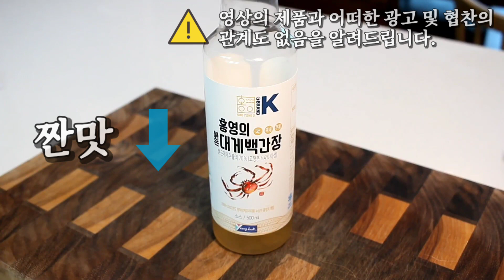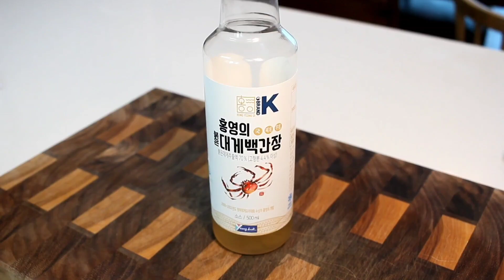삼겹살을 딱 3배 더 맛있게 만드는 방법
여러분 안녕하세요~뽕쉪입니다.

이번 영상은 그동안 저만 알고 저만 먹었던 삼겹살을 3배 더 맛있게 만드는 비법을 알려드리는 영상입니다.

여러분의 건전한 육식생활을 위해 열심히 달리겠습니다.

화질설정을 "1080p60"으로 설정해주시면 눈으로도 요리의 맛을 느끼실 수 있습니다.

[구입정보]
한돈 삼겹살 500g
구입처 : GS Fresh

[몇인분?]
성인 3인분

[삼겹살 치트키 레시피]
1. 영상으로 확인부탁해요~

- 만들었는데 맛없는 음식 맛있는 척 절대 안합니다.
- 유통기한이 지나거나 건강하지 않은 재료는 절대 사용안합니다.
- 뽕쉪의 레시피는 지극히 주관적일 수 있으며, 진리가 아닙니다.
- 이름이 뽕쉪이라고 요리를 막하지 않습니다.
- 맛없게 보셨다면 미안합니다. 취향차라 생각해주시면 감사드리겠습니다.